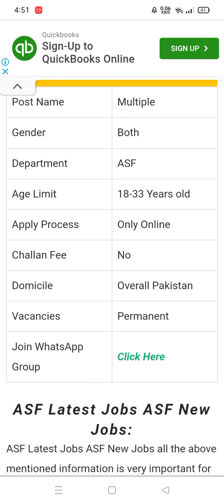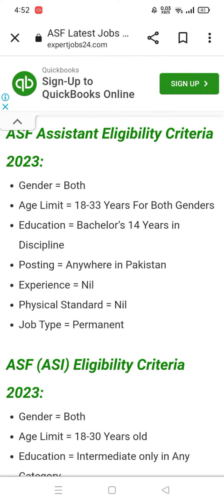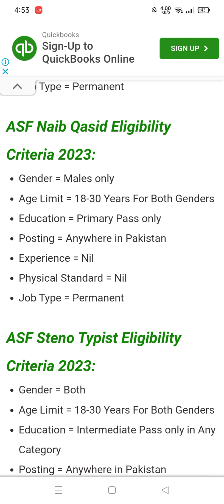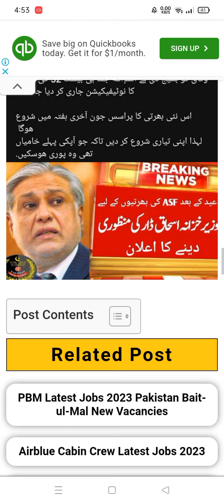ASF jobs 2023 | how to apply for asf jobs 2023? | registration for ASF jobs